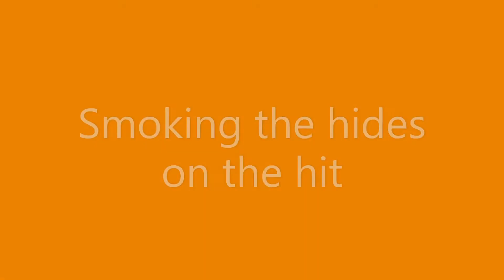South Georgia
1st Pass for Mick Steele in 15 years. Smokem if you gottem!